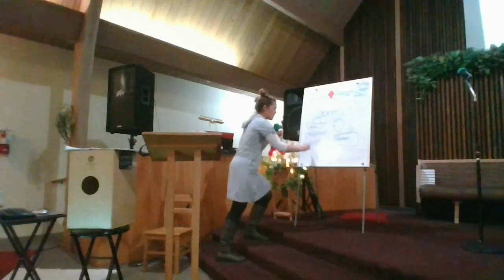Promise Fellowship - Sunday Evening - February 19. 2023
Kevin Holland - Obedience Brings Blessing Part 2
Don Hay - What if This Were Your Last Night? Matthew 24 and Revelation 13, 14, 18, and  other Verses
Trisha Lecome - "Storms" Genesis 22 and 26, Haggai 1, Deuteronomy 8:1, and other Verses